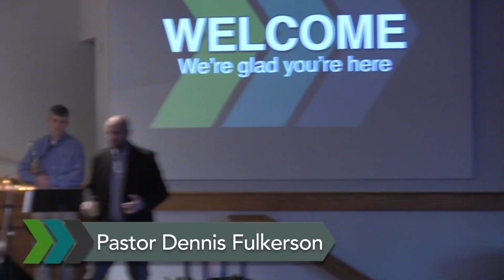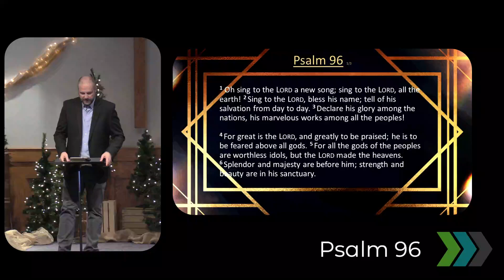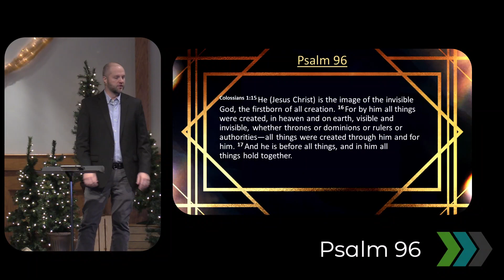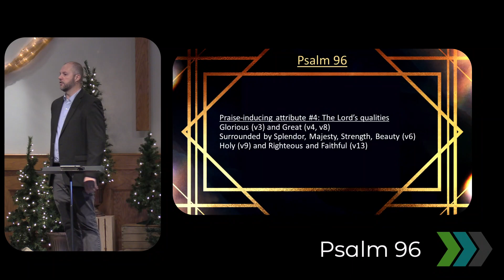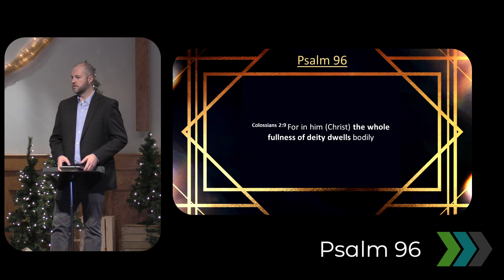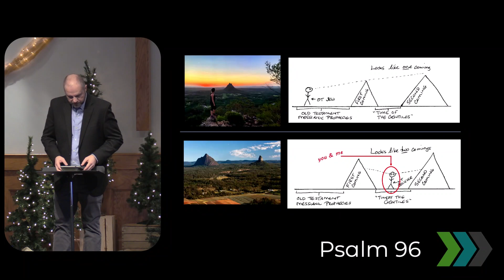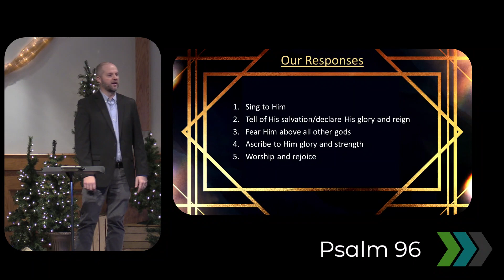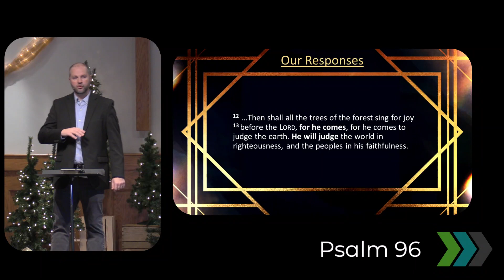12-18-22 Psalm 96